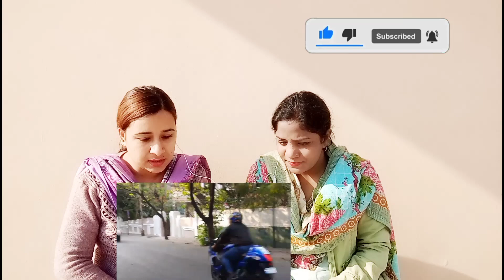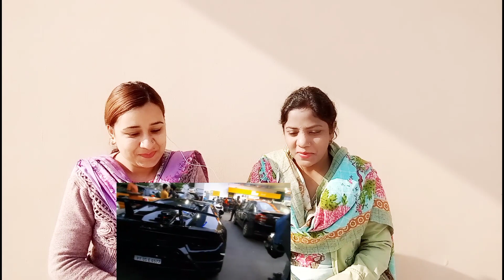Pakistani Reacts to Supercars in Bangalore, India.